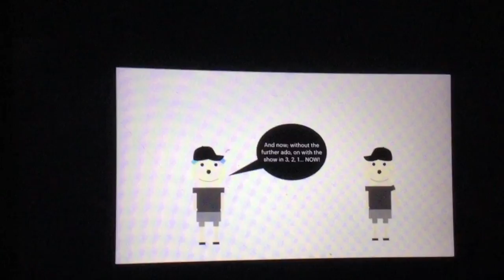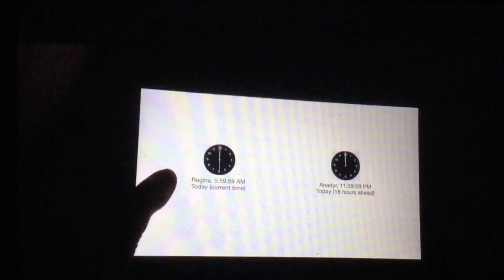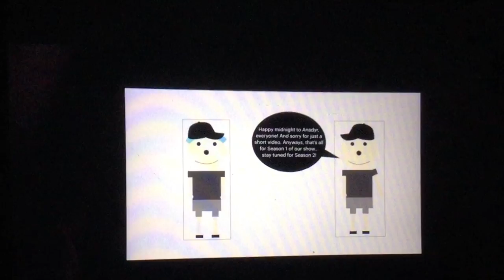(13+) Evil Mini-Robot Makes 2 Bad Clones Out Of His Nice Clone/Grounded (Season 1 Finale)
Rated: TV-14-L (The AnimationGuy123 and Friends Show S01E20 FINAL)